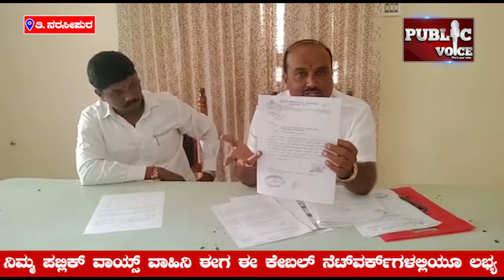ಟಿ.ನರಸೀಪುರ: ಪುರಸಭೆ ಸದಸ್ಯ ಟಿ.ಎಂ. ನಂಜುಂಡಸ್ವಾಮಿ ಪತ್ರಿಕಾಗೋಷ್ಠಿ | Public Voice Kannada